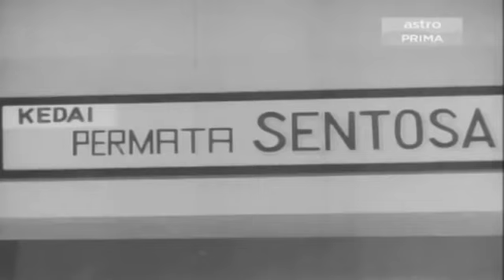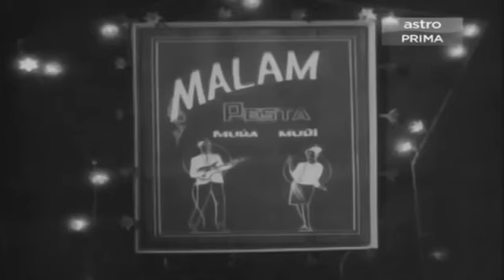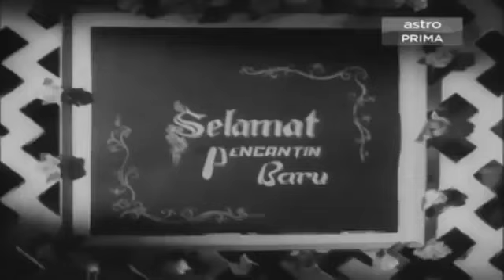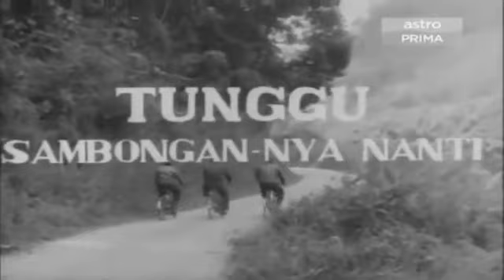P. Ramlee - Nasib Do Re Mi